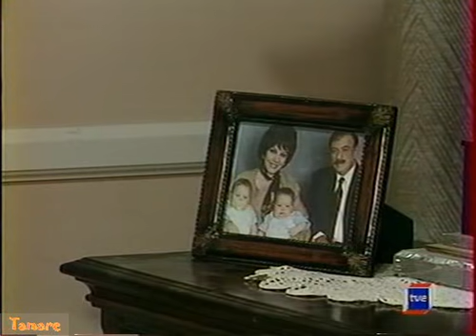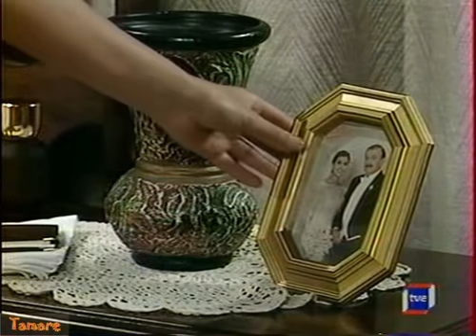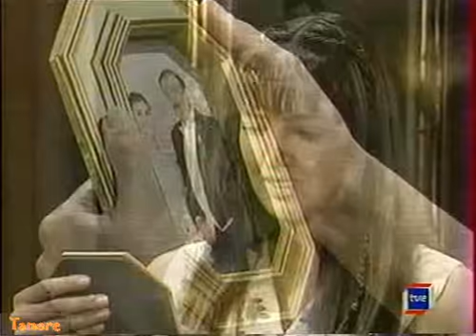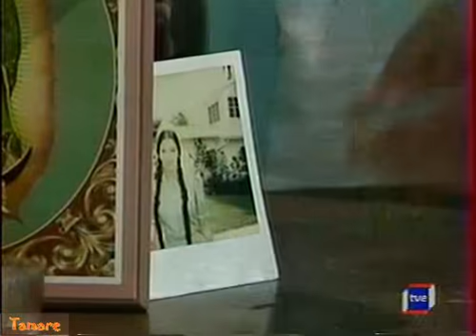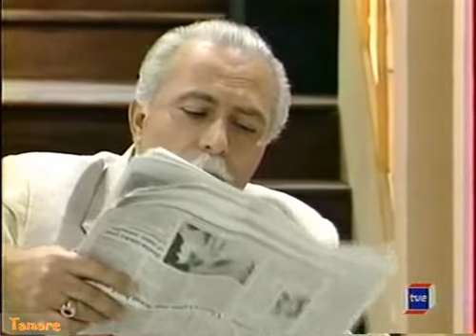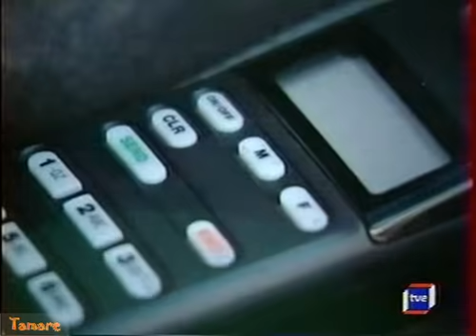Guadalupe capítulo 12